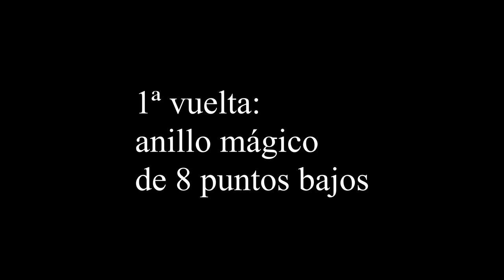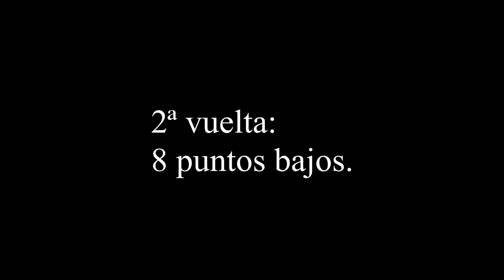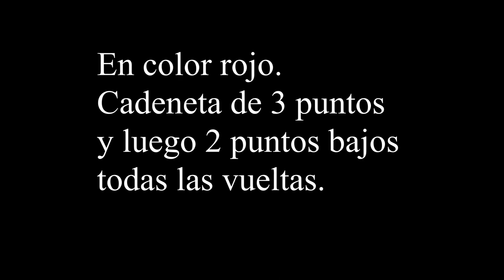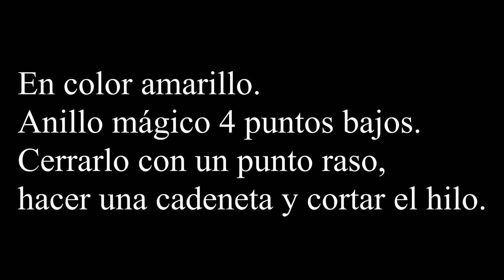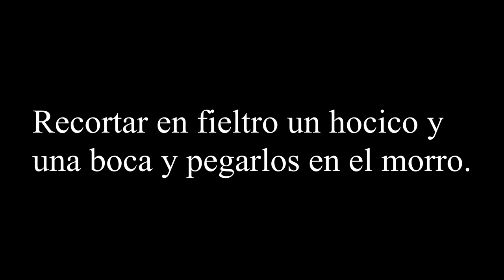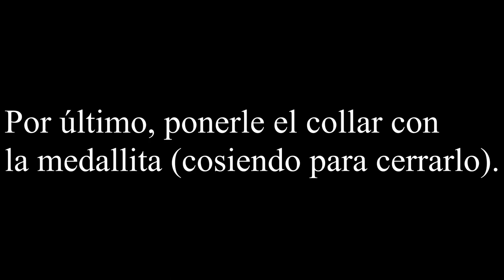Perrito Amigurumi - 4ª parte (Cola, collar y montaje)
4ª parte para hacer la cola, el collar y el montaje del perrito.

Songs: Biosphere / Troposphere